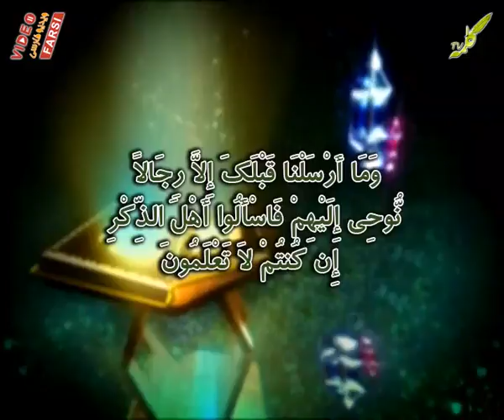پرسش و پاسخ 30-7-2012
استاد عبدالفتاح خدمتی
ویژه رمضان هر روز بعد از نماز عصر به افق تهران
پاسخ به سوالات بینندگان